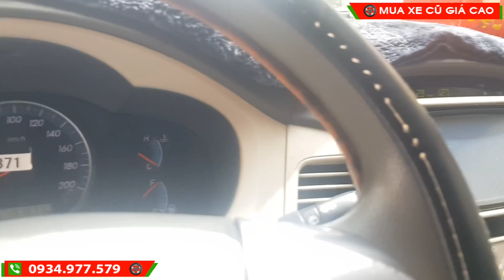Toyota Tân Cảng bán Toyota Innova số sàn 2016 xe đứng tên C.Ty xuất hd đủ. Xe full phụ kiện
Innova số sàn 2016 xe full phụ kiện giá tốt tại Toyota Tân Cảng
Giá 480 triệu hỗ trợ trả góp
Đã kiểm tra 176 hạng mục tại Toyota Tân Cảng dảm bảo ko đâm đụng và ngập nước
🚘 Đại Lý Xe Đã Qua Sử Dụng Chính Hãng - TOYOTA SURE Tân Cảng
💥 Hỗ trợ trả góp 75%, Thủ tục đơn giản
💥 Bán xe Cũ cam kết CHẤT LƯỢNG chính hãng
💥 Ngoài ra Toyota Tân Cảng còn bán tất cả các dòng xe MỚI do Toyota Việt Nam phân phối: Fortuner, Innova, Camry, Altis, Vios, Yaris, Hilux, Hiace, Wigo, Avanza, Rush, Alphard, Land Prado, Land Cruiser.
💥Quý Khách Đừng Quên nhấn nút “ĐĂNG KÝ” - “LIKE” và “SHARE” để ủng hộ TOYOTA SURE và cập nhật những Video mới nhất nhé !
💙 Cảm ơn Quý khách đã tin tưởng và sử dụng dịch vụ tại Toyota Tân Cảng🕴